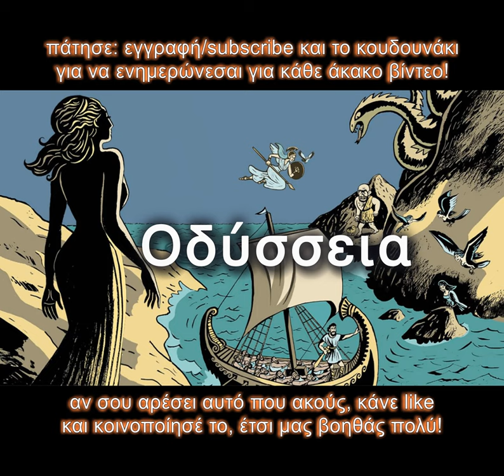Το ταξίδι του Οδυσσέα και η εποχή τού σιδήρου | ΕΛΛΗΝΙΚΗ ΜΥΘΟΛΟΓΙΑ | ΗΧΟΚΕΙΜΕΝΑ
Το ένατο κομμάτι ολόκληρης της ιστορίας της Ελληνικής Μυθολογίας ξεδιπλώνεται, εξιστορείται και επεξηγείται, σε αυτές τις συμπηκνωμένες αφηγήσεις, εστίαζοντας στις σημαντικότερες ιστορίες. Να έχετε υπόψιν ότι για πολλούς μύθους υπάρχουν πολλές εκδοχές και παραλλαγές τις οποίες δεν αναφέρουμε.

00:00 Η ΟΔΥΣΣΕΙΑ